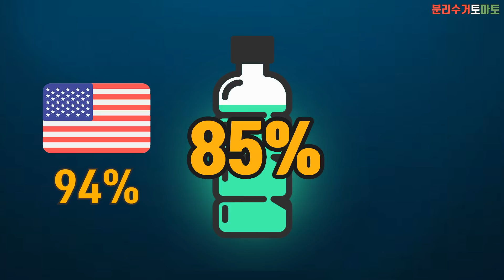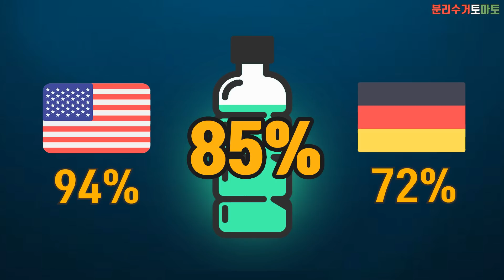인류의 생명을 위협하는 이것｜빨간토마토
인과응보, 카르마, 업보라는 말이 떠오르네요

그치만 당장 플라스틱을 대체 할 수 있는 게 뭐가 있을지..ㅠㅠ

*소리가 듣기 어려우신 분들은 자막을💬 꼭 켜주세요!

* 빨간토마토도🍅 SNS를 합니다! 팔로팔로미이~!

*미스터리🕵, 신기한 이야기를 알고 계신다면

[사용된 음악]
1.GARAGE
2.SLAP YO MAMA

[자료출처]
1.조선일보
해양 생물 먹이인 플랑크톤, 대량 번식땐 녹조·적조 현상으로 생태계 위협 바다·강에 쓰레기 함부로 버리면 안 돼요
2.THESCIENCETIMES세계 수돗물, 플라스틱 성분에 오염
3.THESCIENCETIMES남태평양, 플라스틱 쓰레기 가득
4.THESCIENCETIMES플라스틱 쓰레기로 굴 멸종 위기
5.THESCIENCETIMES인간을 겨냥하는 해양 플라스틱
6.THESCIENCETIMES닭털로 친환경 플라스틱 만들자
7.HUFFPOST모든 플라스틱은 사라지지 않고 돌아온다